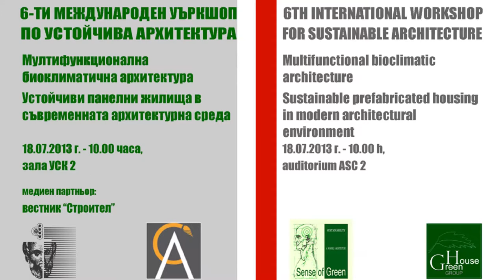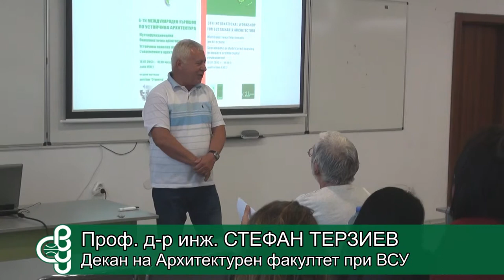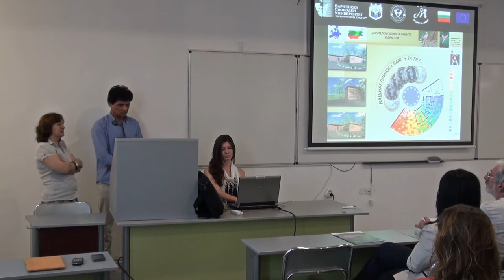VI-ти Международен уъркшоп по устойчива архитектура